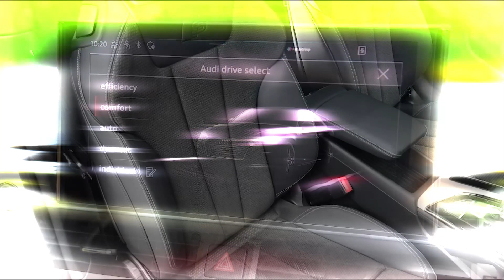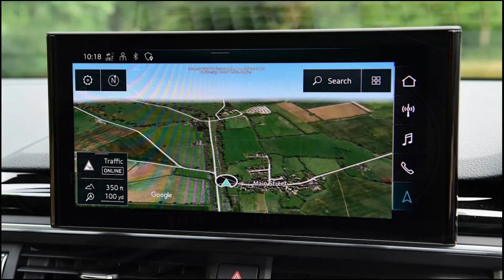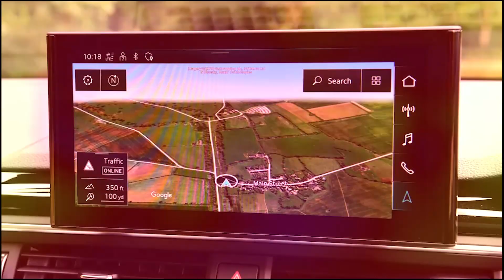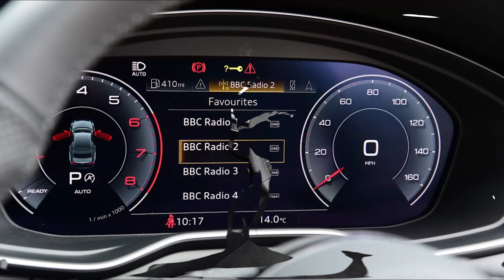Audi A5 Coupe IN-DEPTH REVIEWS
If you want a stylish and refined coupe with four seats, the Audi A5 has been one of the go-to options since its launch in the noughties. While it’s a handsome and desirable machine, it’s not one of the most thrilling to drive. Combine that with the less than dramatic design, and the A5 Coupe faces stiff competition from its two primary rivals the BMW 4 Series and Mercedes C-Class Coupe.

The cabin is beautifully fitted-out, however, using the finest materials, while the infotainment system and Audi's standard Virtual Cockpit set-up give the car an impressively technological feel. There’s a good range of trim levels that are all very well equipped and, with a bunch of petrol and diesel engines that are efficient as well as strong performers, the A5 is still worthy of consideration - despite its advancing years.